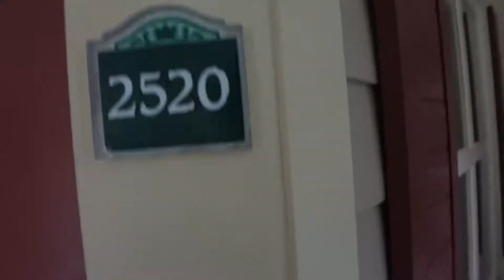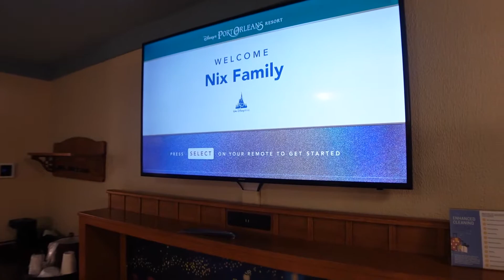Did we check into a cabin on the Bayou?! Getting ready + Port Orleans Riverside Check in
Today's video is getting packed and ready for our staycation at Disney! We stayed at Port Orleans Riverside, and go to Mickey's not so scary Halloween Party (which will be in the next video)!
B

Absolute Uncurrated
✨socials✨

Camera Equipment:
Camera (Sony ZV1)
Camera: (Canon g7x mark II)
Go pro wrist mount
Mini tripod
SD card holder
SD cards